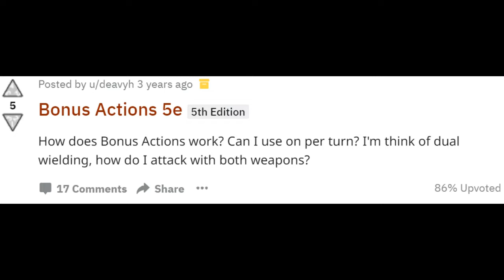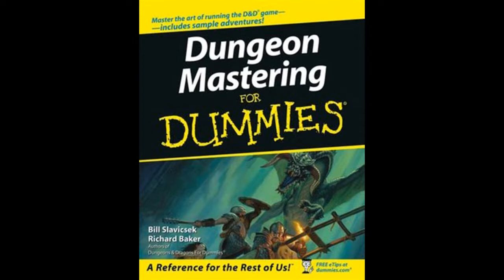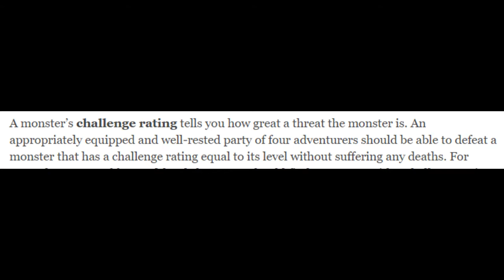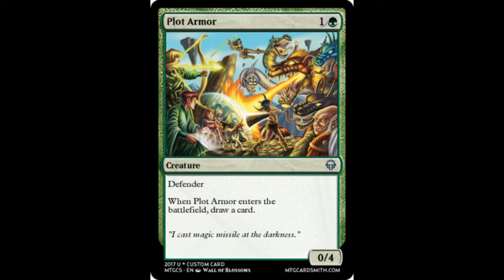I Nearly TPK'd Our First D&D Session (Behind The Veil Part 1)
Hey everyone, a little different video I made. I'll still be making a video essay next week, but I wanted to try something new and show a different part of me. Hope you all enjoy my geeking out about D&D!